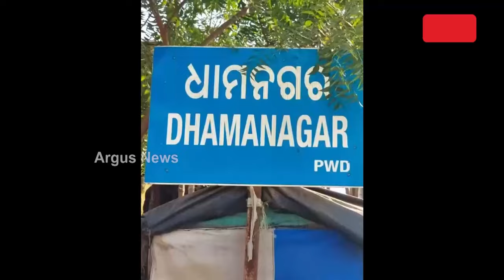ଧାମନଗରବାସୀଙ୍କୁ ମୁଖ୍ୟମନ୍ତ୍ରୀଙ୍କ ଧୋକା || Dhamnagar flood problem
ବିକାଶର ଦାୟିତ୍ବ ନେବାକୁ କହି ପ୍ରତାରିତ କଲେ ନବୀନ ପଟ୍ଟନାୟକ । ଉପନିର୍ବାଚନ ପ୍ରତିଶ୍ରୁତି ପାଲଟିଲା ପାଣିର ଗାର । ବନ୍ୟା ସମସ୍ୟାର ସମାଧାନ କରିବାରେ ଫେଲ୍ 24 ବର୍ଷର ସରକାର । ଏବେ ନିର୍ବାଚନ ସମୟରେ ପୁଣି ଭକୁଆ ବନାଇବାକୁ ବିଜେଡିର ଉଦ୍ୟମ ।